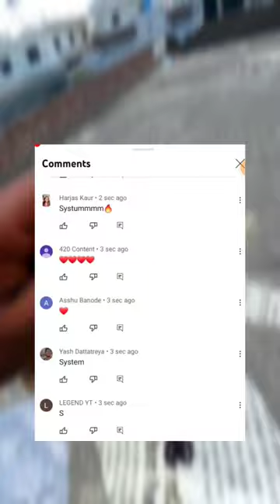I FLY A MOTU PATLU KITE 😍